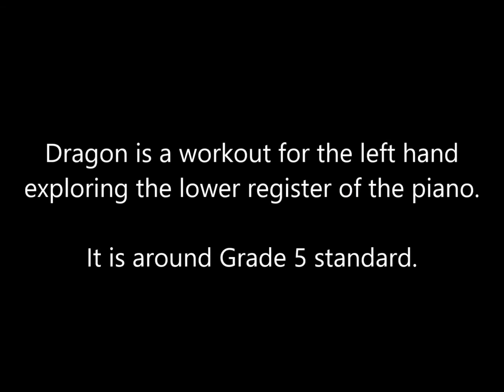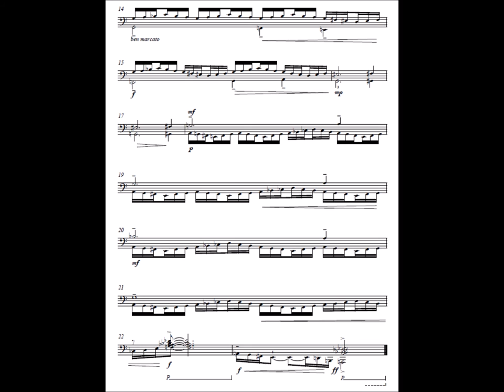Dragon from Stars by June Armstrong